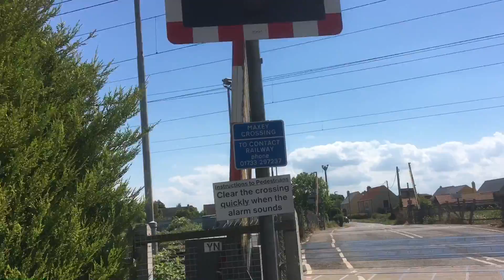Maxey Level Crossing - Cambridgeshire